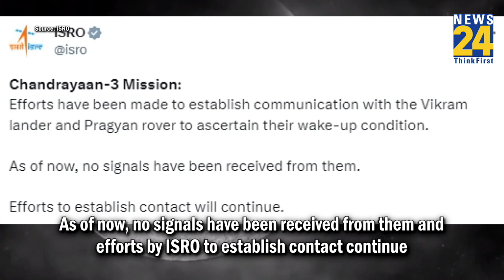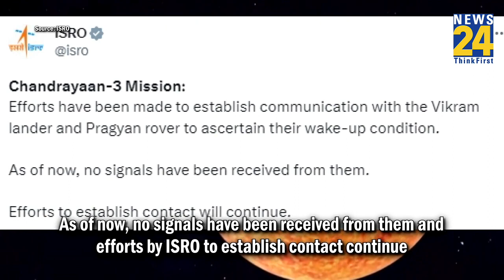Chandrayaan-3 | क्या चंद्रमा पर Vikram lander, Pragyan rover 'जागेंगे'? वैज्ञानिकों से समझिए ।